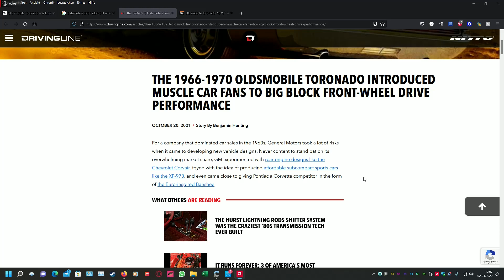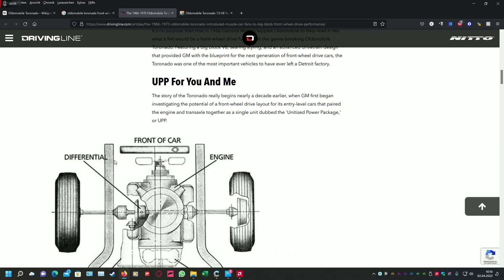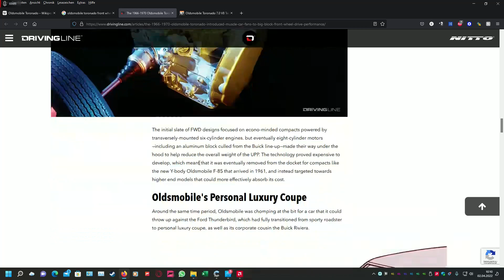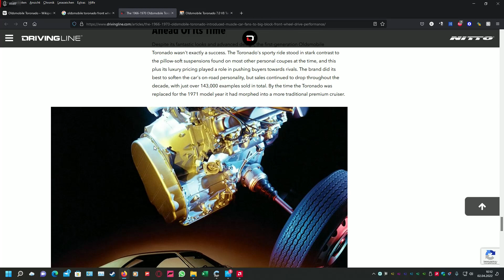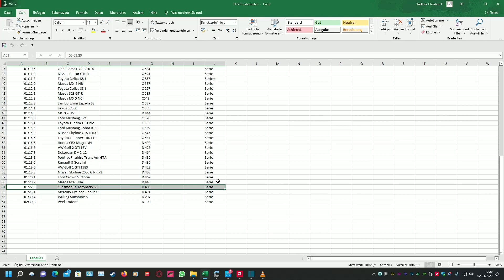Lets Play Oldsmobile Toronado, ein US Fahrzeug mit Frontantrieb und mit Technik Plane #57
CPU:  AMD Ryzen 5 2600

Hauptplatine: Gigabyte  X570 UD

Grafikkarte : XFX Radeon RX 5700 XT Triple Dissipation

 Arbeitsspeicher: Corsair Vengeance LPX DIMM 32GB DDR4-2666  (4X 16 GB)

          500GB Seagate Barracuda 7200.12

Netzteil: Gigabyte G750H (750 Watt)